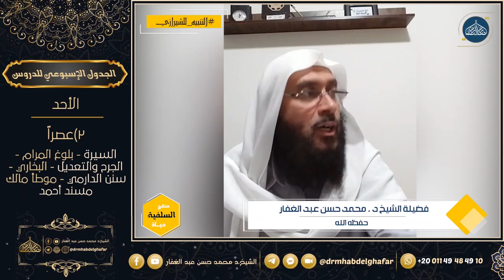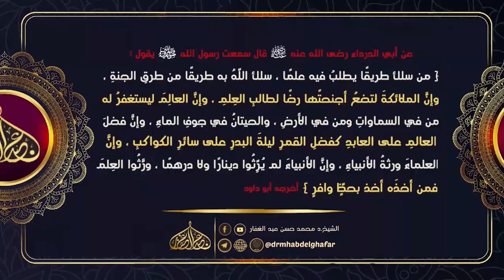كتاب التنبيه 16 8 2022